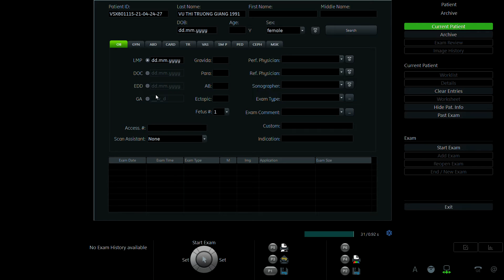VŨ THỊ TRƯỜNG GIANG 1991